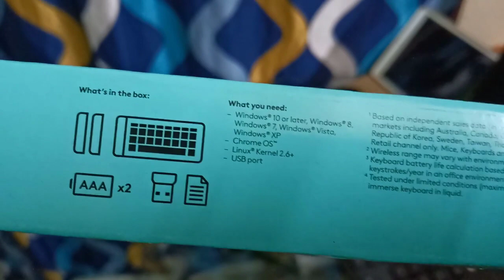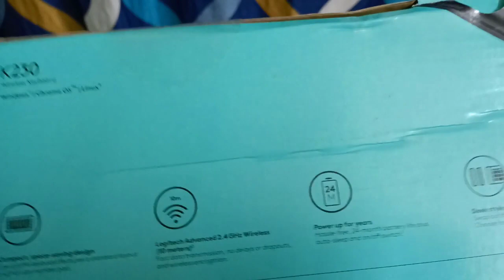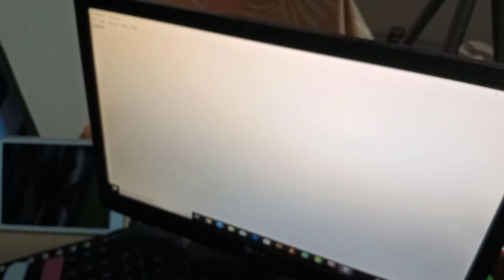wireless logitech k230 keyboard unboxing in telugu